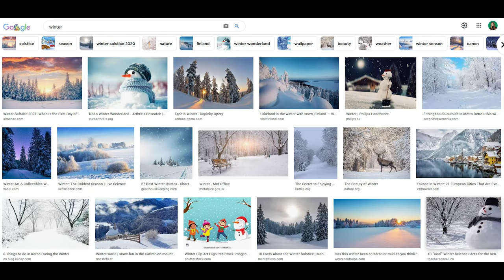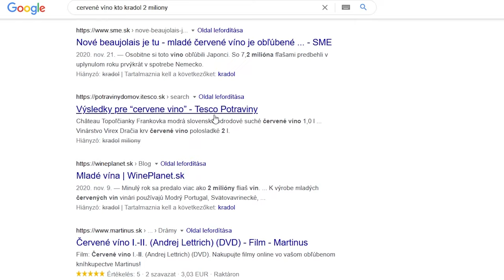Vörös bor (Cervené víno)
Ebben a videóban František Hečko Červené víno (Vörösbor) című könyvének filmadaptációját mutatom be, némi narratív változtatásokkal.

Zene a videóban:
1. Buddy Cool Guy Michael Ramir C Audio Sounds
2. Undertale OST 021 Dogsong
4. Jimmy Fontanez Dub Hub NO COPYRIGHT 8bit Music
6. Chopin - Spring Waltz